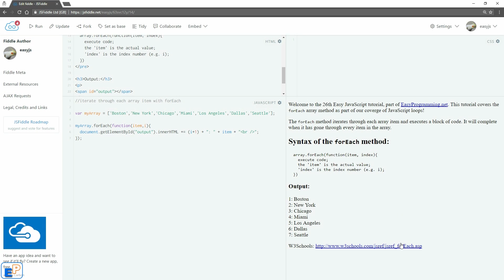Easy JavaScript - Looping with Array.forEach() Method (26)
Welcome to the 26th Easy JavaScript tutorial, part of EasyProgramming.net. In this tutorial, we cover the forEach array method as we continue to learn about loops.

This is the last array method that I skipped when I did the Array Methods tutorial in tutorial 14 - feel free to check that out for more info!

The forEach method iterates through each array item and executes a block of code. It will complete when it has gone through every item in the array.

to view my other programming tutorials! Find videos of C++ tutorials, Excel tutorials, and JavaScript Tutorials.

I hope you enjoy the video and if you have any questions, please ask in the comments below. If you have any requests feel free to let me know.